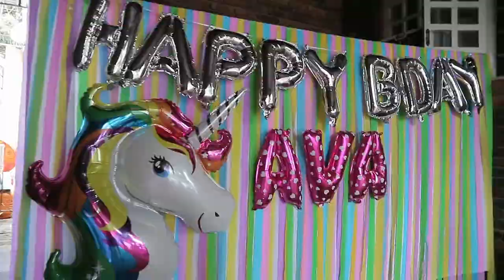AVA's 1st Birthday Celebration Day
If you like this video please --THUMBS UP 👍--

👐 Let's keep connected po!

Back In Summer by Nicolai Heidlas @nicolai-heidlas

Welcome Sunshine by Fredji @fredjimusic